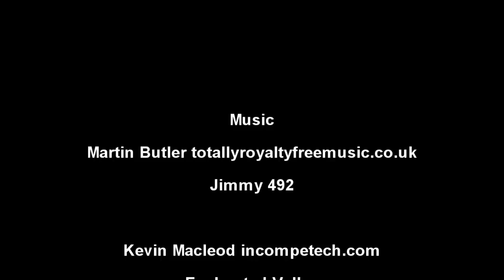Vauxhall Corsa C Handbrake Cable How To Fit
in this video I show you how to fit a handbrake cable to a Vauxhall Corsa C The handbrake consists of 5 different cables and in this video, we change all of them.

Retrorestore
MMXVI